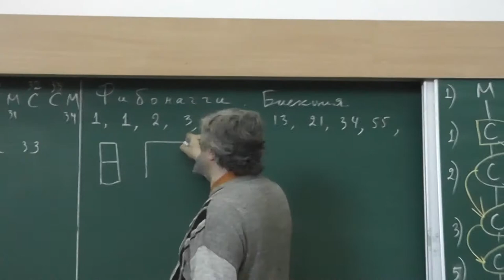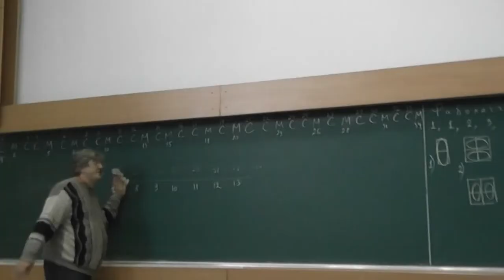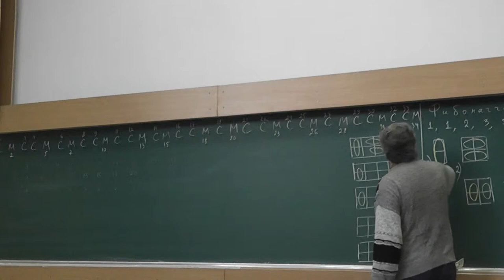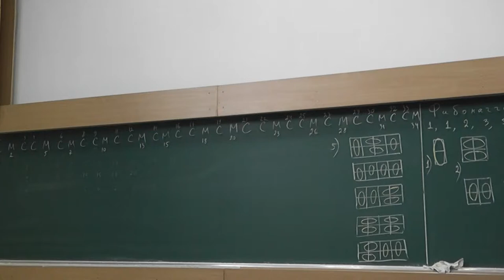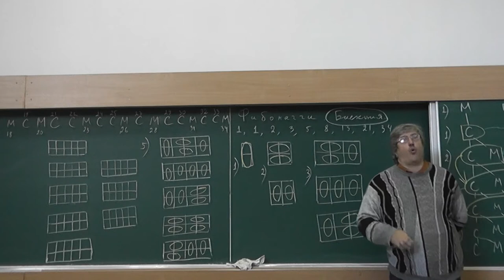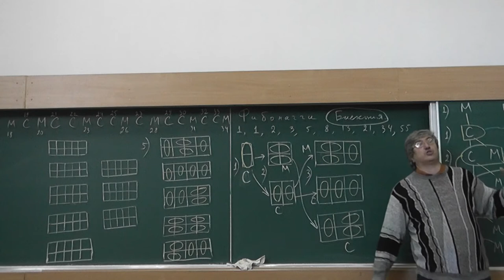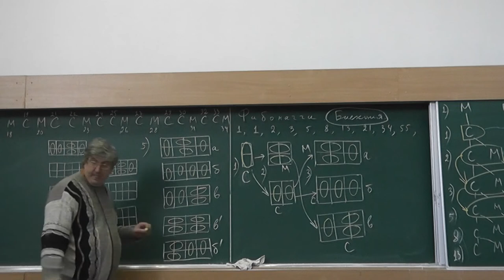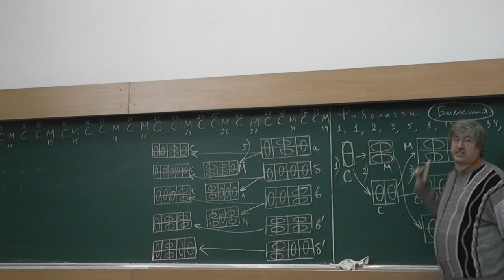9 Разрезания полоски на доминошки